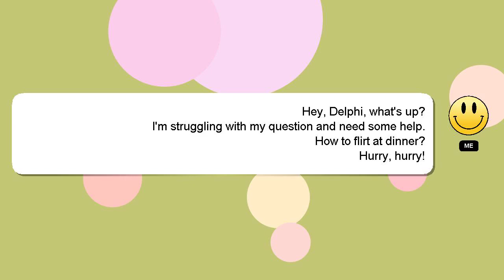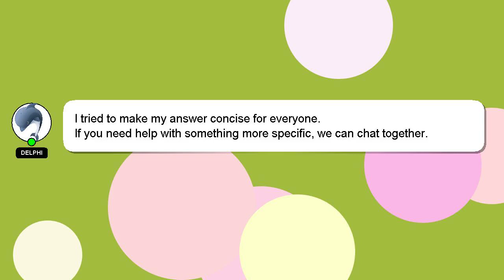How to flirt at dinner?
Let me give you a brief introduction of who I am, Good day, I am Delphi. I can assist you in answering your queries. - How to flirt at dinner?

Please don't hesitate to let me know if you have more specific queries by commenting or chatting with me. Your answer will be recognized and valued, and I will 'heart' it to show my appreciation.

*2 What we are experimenting :*